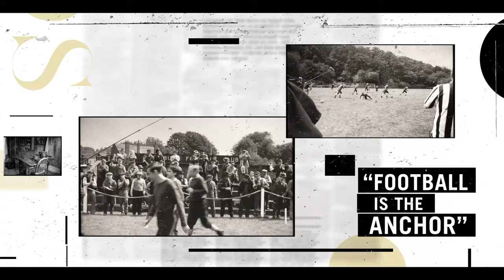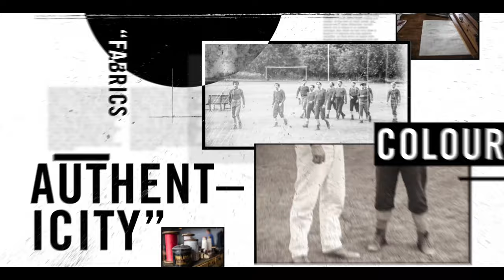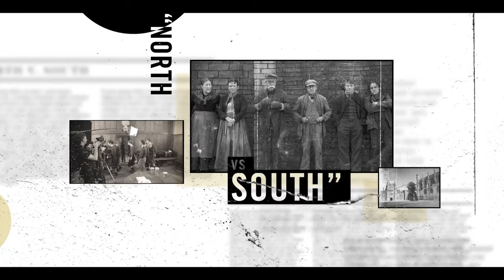The Making Of The English Game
This is how The English Game came to be. Go behind the scenes and find out where it came from and how they ensured it remained authentic to the story they were trying to tell.

Two 19th-century footballers on opposite sides of a class divide navigate professional and personal turmoil to change the game — and England — forever.